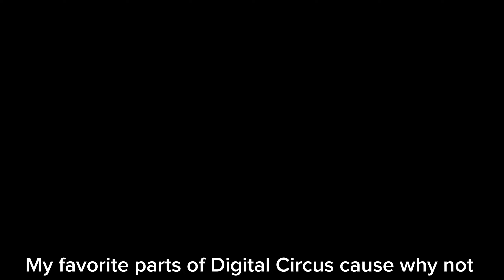My favorite parts of Digital Circus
I DO NOT OWN DIGITAL CIRCUS OR ANYTHING ABOUT IT!

you should definitely watch it, and Gooseworxs other works, too. Watch it, or I'm stealing your kneecaps

Gooseworxs Channel